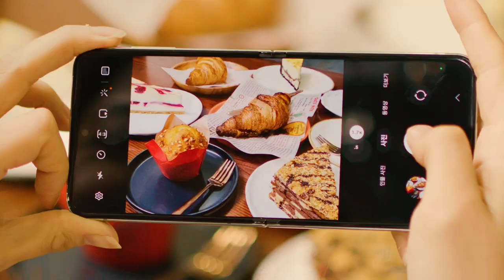[삼성전기] 당신의 모든 순간, 삼성전기가 함께 합니다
상쾌한 아침 운동길에 듣는 음악 속에도
열정 넘치는 회의실 안 모니터에도
소중한 사람과 나누는 모든 순간까지도

삼성전기와 함께 하고 있습니다.

내일이 기대되는 당신의 오늘도
삼성전기가 함께합니다.